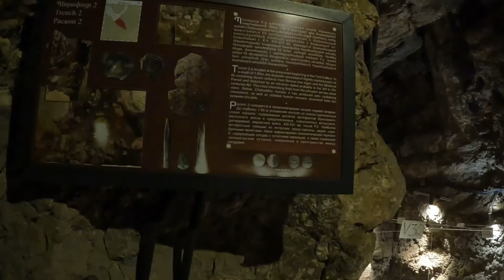Yerevan Day Tour | Novarank Monastery | Areni Caves| Wine Making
In this video, we will take a day tour from Armenia capital Yerevan. The day tour will be to Novarank Monastery, Areni Caves and Wine making and tasting place.

I did my day tours with a local company called one way tour Yerevan which are cheap and good. You can find them on Instagram and message them.